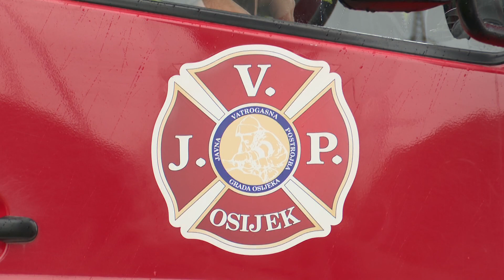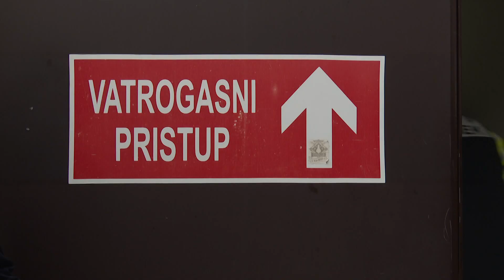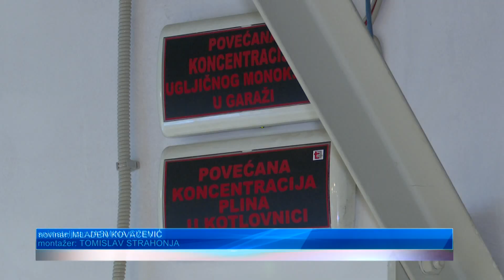Vatrogasna vježba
Najveći osječki trgovački centar svakodnevno posjeti nekoliko tisuća ljudi pa se sigurnosnom aspektu pridaje velika pozornost. Između ostalih, suradnja postoji i s Javnom vatrogasnom postrojbom Grada Osijeka, a iako do sada srećom nije bilo potrebe za ozbiljnijim intervencijama, valja biti na oprezu i znati kako postupati u kriznim situacijama.